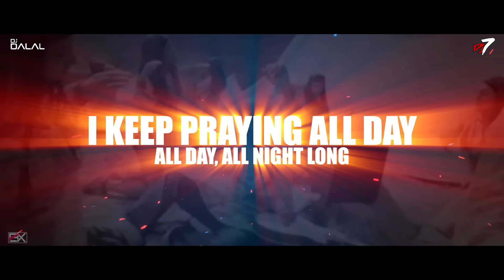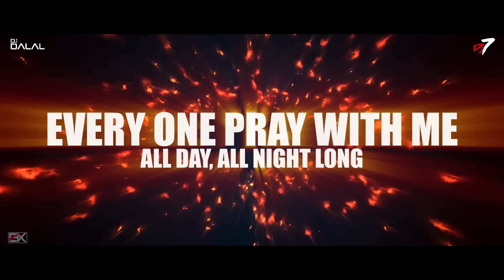Bhool Bhulaiya | Trap Remix | DJ7OFFICIAL & DJ Dalal London | Akshay Kumar | Hare Ram Hare Krishna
Presenting the trap remix of Bhool Bhulaiya, By DJ7OFFICIAL & DJ Dalal.

Visuals By:- Babalu Xoxx

Song - Bhool Bhulaiyaa
Film - Bhool Bhulaiyaa
Singer - Neeraj Shridhar
Lyricist - Sameer
Music Director - Pritam
Artist - Akshay Kumar, Vidya Balan

Lyrics:- Ram ram ram ram

Where's she at, I m searching for this fine shoddy
And you think like I be gettin' naughty
I m for you, you know I don't play that
Cause I mean it when you hear me say that
Madly searching for this fine shoddy
In my world the number one hotiee
Every where she make 'em(them) go crazy
Gosta get me, he has not yet made it

Teri aankhe bhool bhulaiya, baatein hai bhool bhulaiya
Tere sapnoo ki galiyon mein, I keep looking for you baby.
Tere sapnoo ki galiyon mein, You keep driving me so crazy.
Dil mein tu rehtein hai, betabi kehti hai
I keep praying all day,
All day, all night long
Hare ram hare ram, hare Krishna hare ram

Oh ooh

I wanna know what your thinking when you'r alone
Cause I m wishing I could call on your phone
Talk to you right through the middle of the night
'Cause I think I m struck by love at first sight
You represent my dream to perfection
Cram de la cram, you're top of selection
Will you do your hair close

Tu meri khamoshi hai, tu meri madhosi hai
Tu mera hai aafsaana
Making me so happy, shaking my body
Tu hai aawara dhadkhan, tu hai raaton ki tadpan
Tu hai meri dil jaana
Anything about you, baby I like it
Teri zulfon ke neeche, meri kwaboon ki janat
Teri baahon mein aake, bechaini ko milti raahat
My only wish is if I ever ever could make you mine
Every one pray with me,

Oh ho

I have been watching you all day long,
I have been watching you, watching you
I have been calling your name

Tere vaade pe jeena, teri kasmoon pe marna
Baaki aab kuch na karna
Lets talk about it, lets get started
Chahe jaaga ya sooya deewanepan mein kohya
Duniya se aab kya dharna
Move on looking, life is all party
Tere ehsaanson ki gherayi mein dooba rehta hun
Tu meri jaan banjaye her moh har rab se kehata hun

Ooh